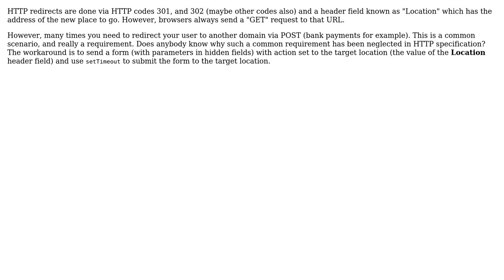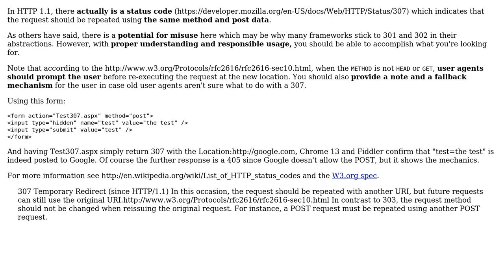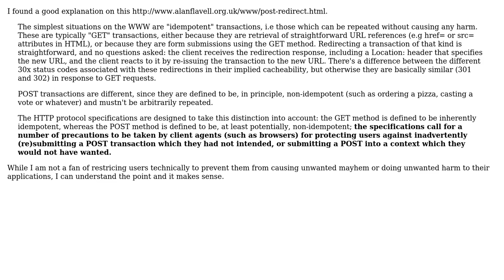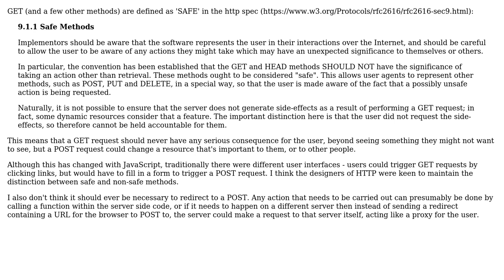Software Engineering: Why doesn't HTTP have POST redirect? (3 Solutions!!)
Software Engineering: Why doesn't HTTP have POST redirect?

With thanks & praise to God, and with thanks to the many people who have made this project possible! | Content (except music & images) licensed under CC BY-SA | Music | Images & others | With thanks to user Saeed Neamati user Pavel P user Falcon user David Ruttka user blubb user bdsl and the Stack Exchange Network Trademarks are property of their respective owners. You are responsible for your own actions.